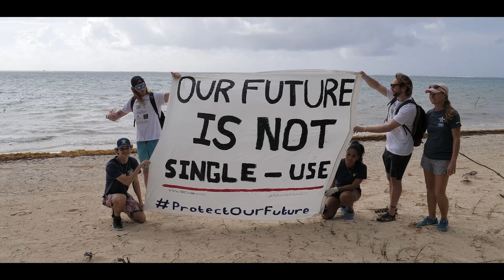Why Coexist? | No Ocean, No Life.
Our ocean provides us with so much, and we continue to take, but what are we giving in return?

Drop a comment, how do you think we can better co-exist with our ocean?